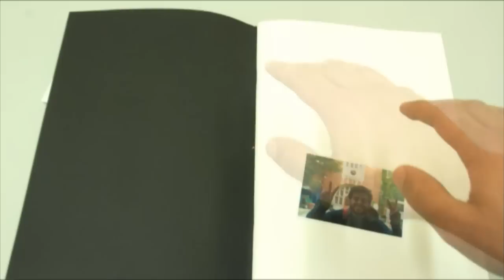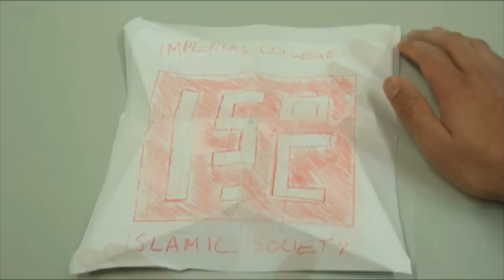Imperial ISoc Freshers Week 2010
Welcome to Imperial!

This video involved around 800 individual shots, 4 Subways, 2 Chinese takeaways and a lot of love and enthusiasm. JazakAllah Khayr to all those involved. If you want to Imperial College Islamic Society to continue its creative video exploits please do the following below:

List of Freshers' events:

TUESDAY 5TH OCTOBER: Freshers stall - make sure you come and visit Islamic Society

...THURSDAY 7TH OCTOBER:
- PS3 Pro Evo tounament (brothers), Electrical Eng 407, 5.30pm
- Ice skating and bayswater meal (sisters), meeting in Prayer Room at 4.30pm

FRIDAY 8TH OCTOBER:
- Intro to the Prayer Room (brothers), 6pm, free PIZZA!
- Picnic in the park (sisters), 12pm, meet at hyde park, free food for freshers (juma at 1pm)

SATURDAY 9TH OCTOBER:
- City Hike (brothers), 10am, meet up for briefing at Prayer Room
- Sisters Challenge and introduction to the Prayer Room, 1pm, meet at Prayer Room

SUNDAY 10TH OCTOBER:
- Football Tournament (brothers only), 10.30am at Westway sports centre, £3 entry per person, enter in teams of 5 (minimum)
- Sports tournament (sisters), meet at Prayer Room at 2pm, Hyde Park

TUESDAY 12TH OCTOBER:
FRESHERS DINNER - an event not to be missed!, SCR, 6pm

THURSDAY 14TH OCTOBER:
- Start of Sheikh Thaqib circle

FRIDAY 15TH OCTOBER:
- Bowling and bayswater meal (brothers), meeting in PR at 6pm, £5 per person for 1 game

SATURDAY 16th OCTOBER:
- Paintballing (sisters), 9am - 3pm, Sidcup, Greater London DA14 5AH, free lunch!

SUNDAY 17TH OCTOBER:
- Paintballing (brothers), 9.15am - 4.30pm, Delta Force Upminster, entry £7 (includes 100 paintballs)

EVERYONE WELCOME! :)